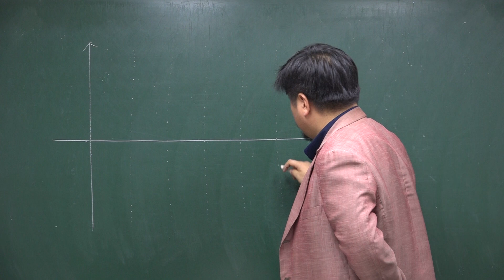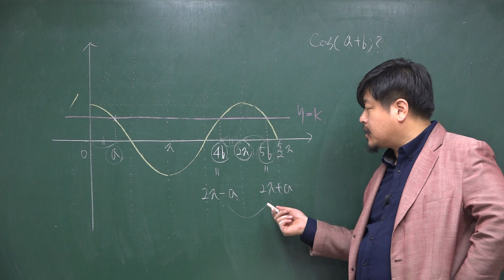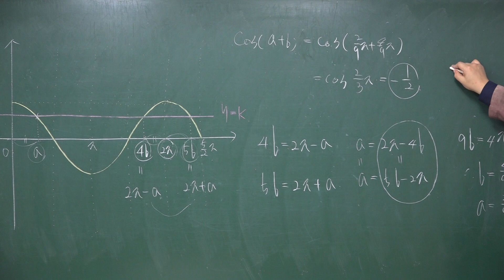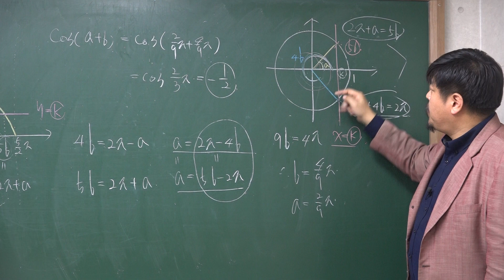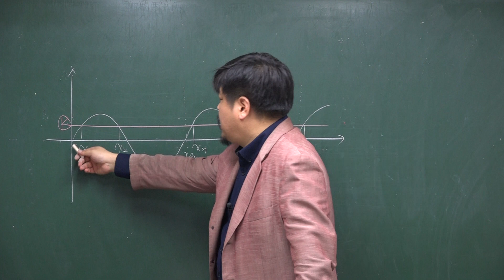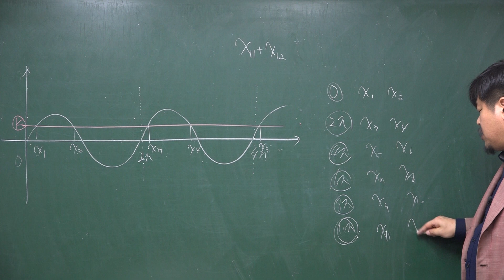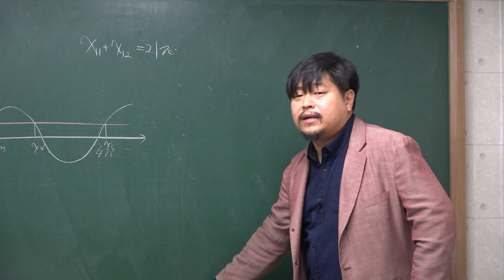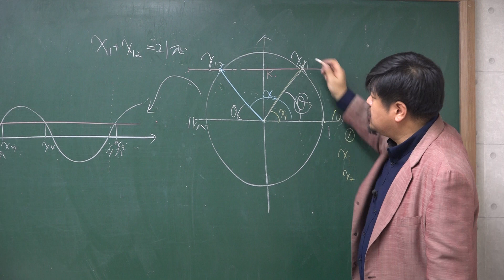[쎈 수학1 06 삼각함수의 그래프] B03 삼각함수 그래프의 대칭성① 641,642